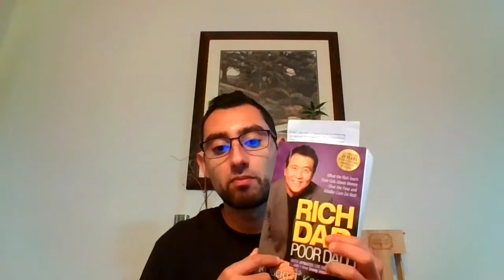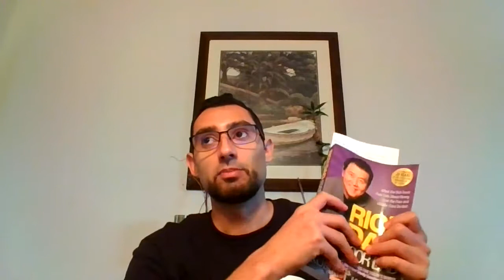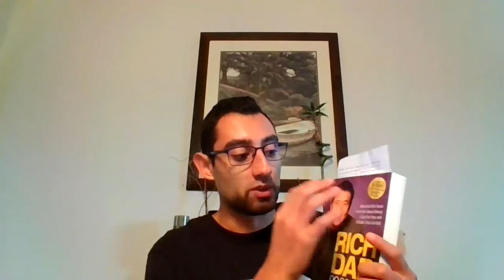Rich Dad Poor Dad Review Summary - Are You Prepared To Have Your Life Change Forever?!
Did you hear the truth about this Rich dad poor dad review summary? Shocking to say the least!